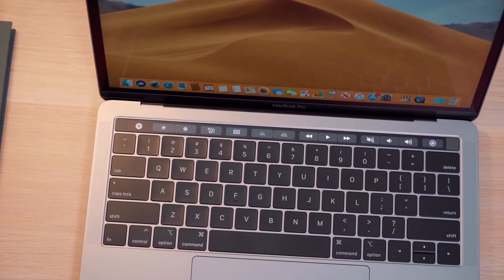أبل تخطط لتغيير تصاميم كل أجهزة الماك في ٢٠٢١